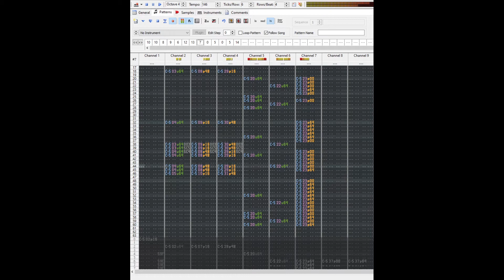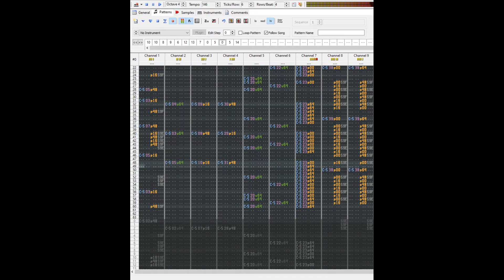vectif - nyft (unfinished tracker draft)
this is not finished and i dont know if it ever will be. i recorded different samples of my guitar and used them here.